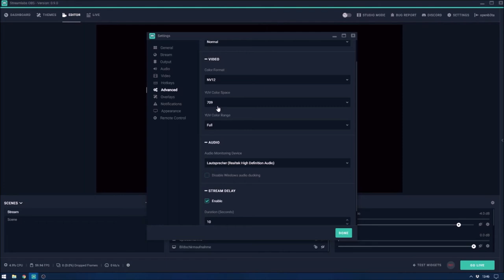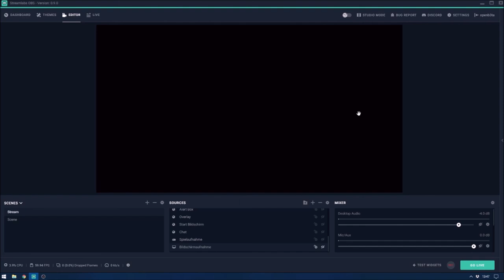Settings Tutorial | Streamlabs OBS (Update 2018)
Die aktuellen Settings für Streamlabs OBS für das Frühjahr 2018